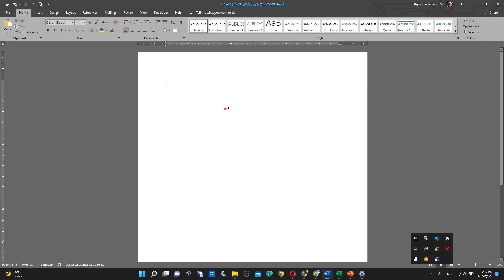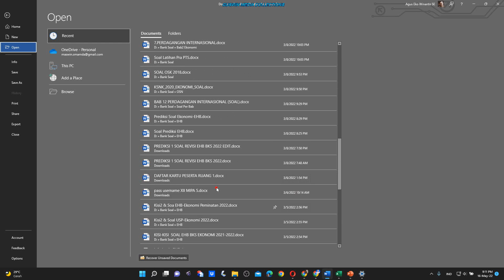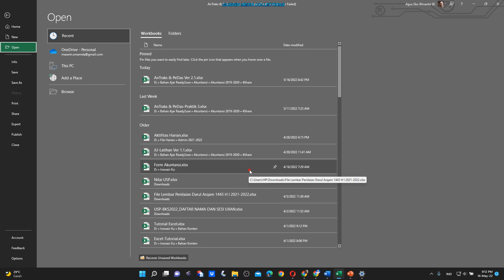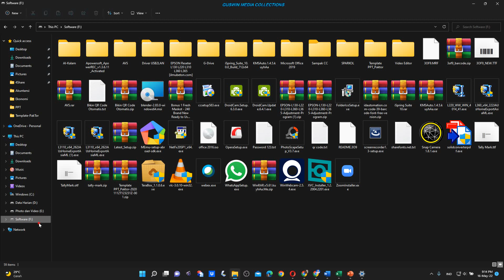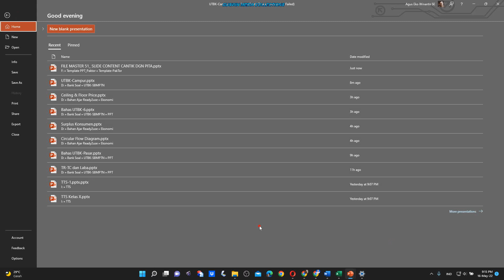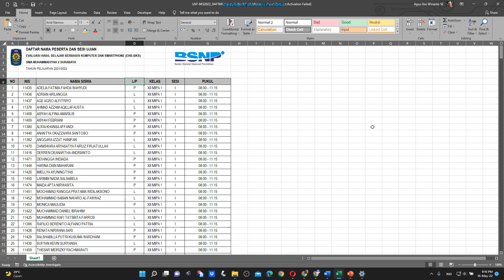CARA CEPAT MELACAK LOKASI DOKUMEN DI KOMPUTER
Kadang kita lupa lokasi penyimpanan sejumlah dokumen, kadang malah lupa nama dokumennya. Bagaimana cara melacak keberadaan dokumen atau files tersebut?
Tonton video sampai selesai, bantu like dan komentar ya...